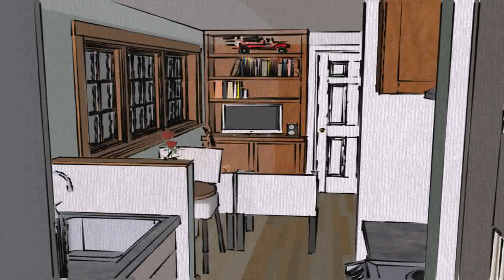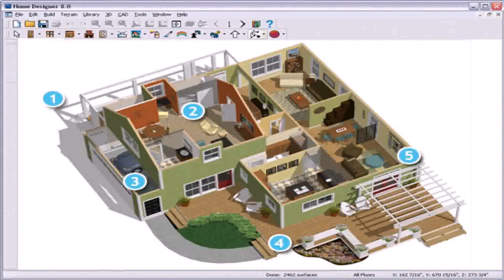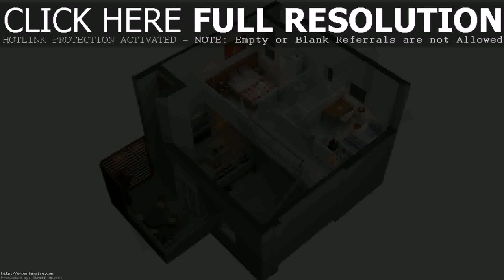Small House Design Blog - Gif Maker DaddyGif.com (see description)